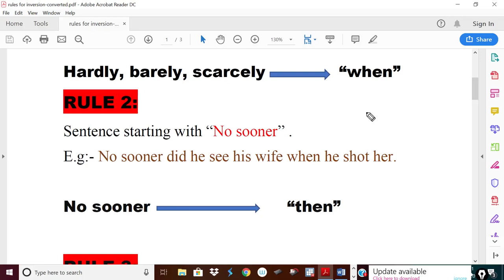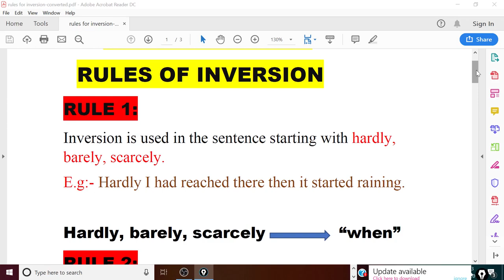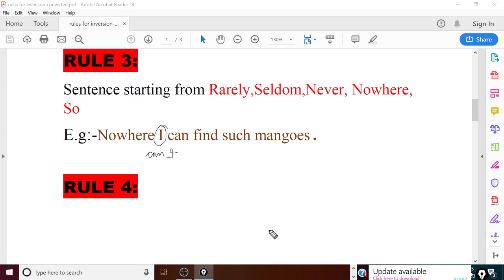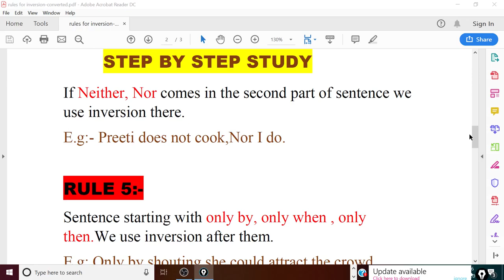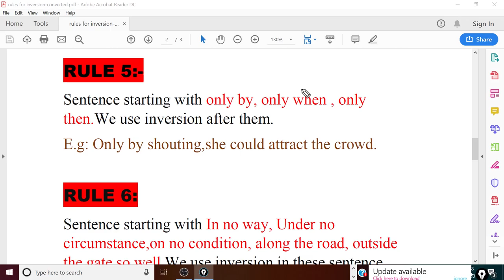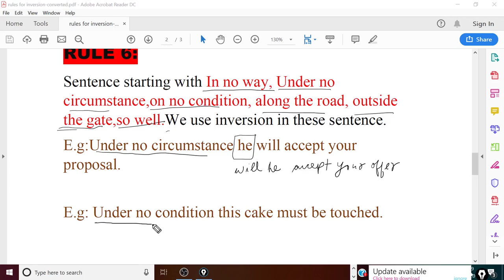INVERSION RULES IN ENGLISH FOR SSC CGL, CPO,CHSL, RAILWAYS EXAM, BANKING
Hello students,
In this video we will see the various rules of inversion that are used in English language.
It is important and you can attempt many questions of error finding and sentence correction by using these rules.